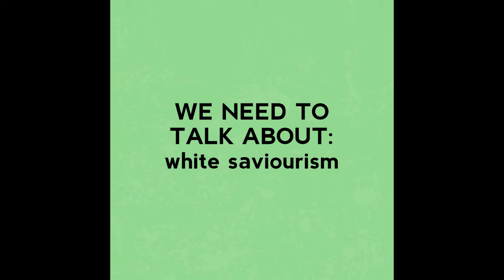dear white saviours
We need to talk about white saviourism. We can do better.

Charities/organisations to support:
LEBANON: Lebanese Red Cross – this video was recorded months before the explosion in Beirut.

UGANDA: No White Saviors a Ugandan-based organisation providing advocacy, partnering with Ugandan-led organisations to provide support.

Resources on white saviourism
 Instagram accounts:
@nowhitesaviors (for resources and case updates) @barbiesavior (satire)

• White saviour complex in films: Reel racism, real consequences: a multiple case analysis of saviour films as racial projects. Eric A Jordan. March 9th, 2016. Pages: 15, 20, 21